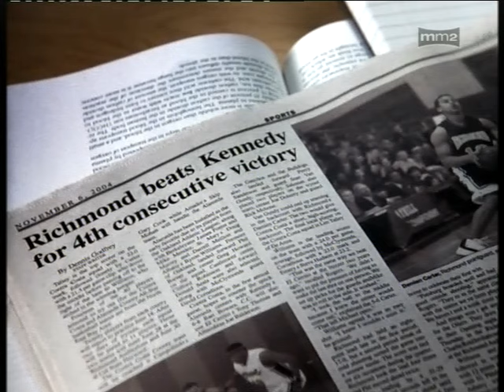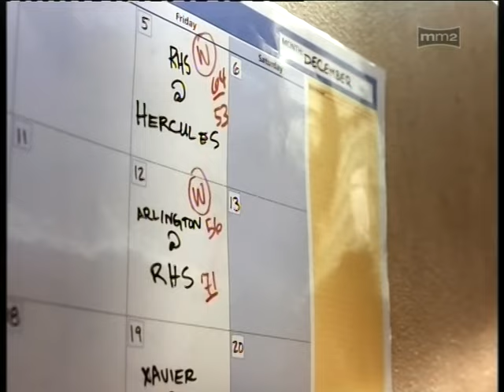Coach Carter - I tied that bow